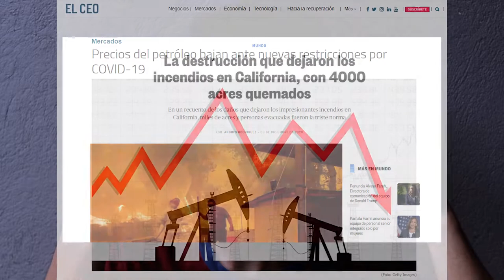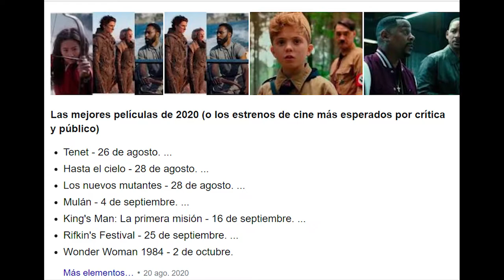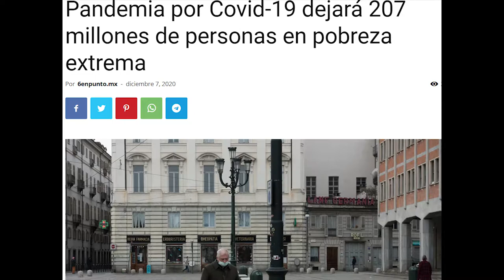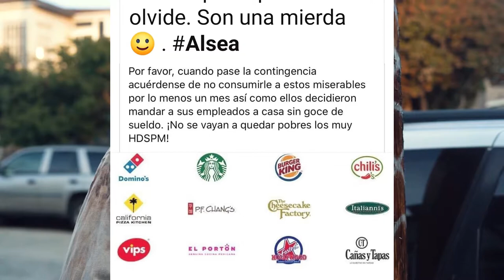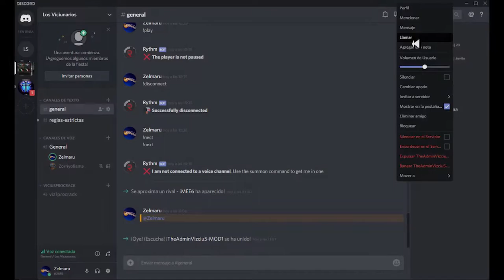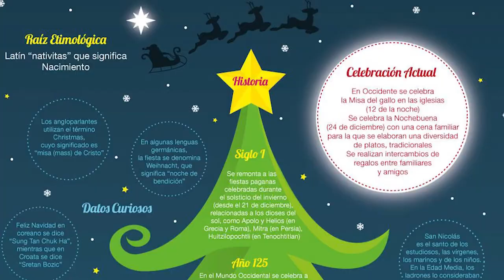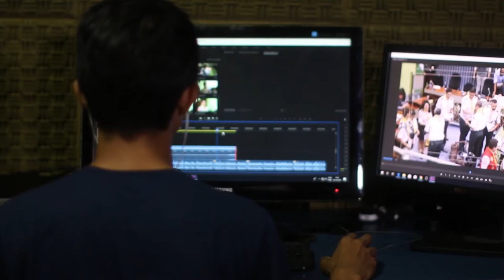Feliz COVI-DAD!!! [Reflexión]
Ya es esta epoca del año y quiero compartir con ustedes algunas impresiones que tengo respecto a esta Navidad...